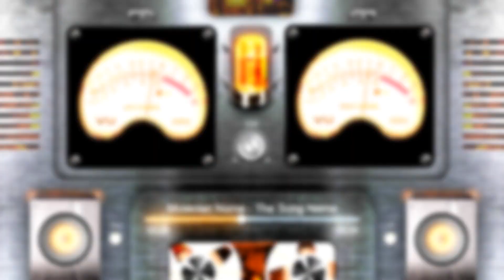Audio React Analog VU Meter | After Effects Template.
This is Adobe After Effects template which will help you to visualize your music based on its frequency and waveform. No keyframes or third-party plug-ins are engaged there. Just import your audio file, put the musician and song names and you are ready to go! You can upload a rendered video file to YouTube Channel or your website and promote your audio for the masses. Or you can use this template for creating outstanding wow-effect by showing it on white screens or LED video panels at parties or other entertaining events.

Features:

- For After Effects CC2019 16.x and versions above;
- 3 music visualizer templates;
- 1920×1080 FullHD, 30 FPS;
- Duration up to 3 hours;
- No Third-party plugins are required;
- Universalized Expressions are used (works with all language versions of After Effects);
- Well organized project with comments and neat layer names;
- A detailed PDF user guide is included.